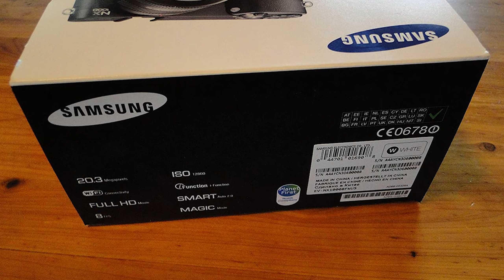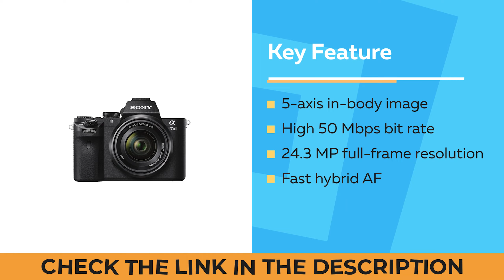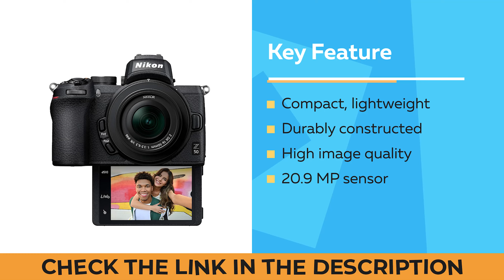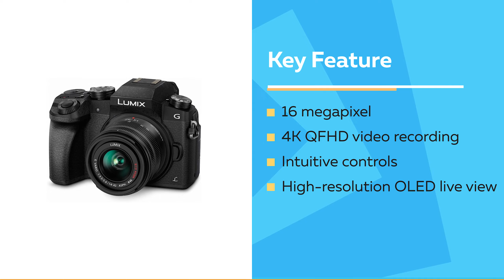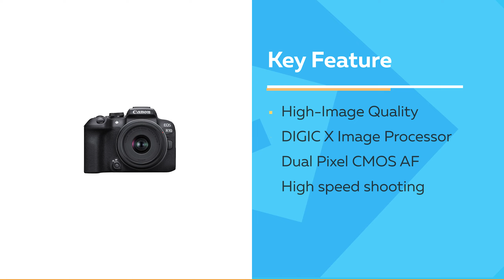✅ Best Mirrorless Camera– Top Most Category!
✅ Hey everyone! Are you in the market for a new camera but can't decide on the best option? Look no further! In this video, we'll be discussing the best mirrorless cameras of 2023. From advanced features to stunning image quality, we'll break down the top options to help you find the perfect camera for your needs. So sit back, grab a notepad, and let's dive into the world of mirrorless photography!

Best Mirrorless Camera List (Check the links below)

Best Seller in 2023

0:00​​ - Introduction: Best Mirrorless Camera Reviews 2023

0:52 - 8️⃣ Mirrorless Camera (Professional) : Samsung NX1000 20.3 Megapixel Mirrorless Camera

1:51 - 7️⃣ Mirrorless Camera (Consumers Choice) : Olympus Mirrorless SLR E-PL6

2:49 - 6️⃣ Mirrorless Camera (Best Effective) : Sony Alpha a7 IIK E-mount interchangeable lens mirrorless camera

3:37 - 5️⃣ Mirrorless Camera (Best Size) : Z 50 DX-Format Mirrorless Camera

4:36 - 4️⃣ Mirrorless Camera  (Long Lasting) : Panasonic LUMIX G7 4K Digital Camera

5:30 - 3️⃣ Mirrorless Camera (Best Rated) : Canon EOS R10 RF-S18-45mm F4.5-6.3 Mirrorless Vlogging Camera

6:32 - 2️⃣ Mirrorless Camera (Best Runner Up) : Canon EOS M200 Compact Mirrorless Digital Vlogging Camera

7:27 - 1️⃣ Mirrorless Camera (Editor’s Picked) : Sony Alpha Interchangeable Lens Mirrorless Vlog Camera Kit

If you're in the market for a new mirrorless camera, I hope this video was helpful in your search for the best one. Remember to consider your specific needs and budget when making your decision.

OuterEra MirrorlessCamera Mirrorless_Camera_in_2023 Outdoor, Best Mirrorless Camera in 2023, Top Mirrorless Camera in 2023, Mirrorless Camera Reviews